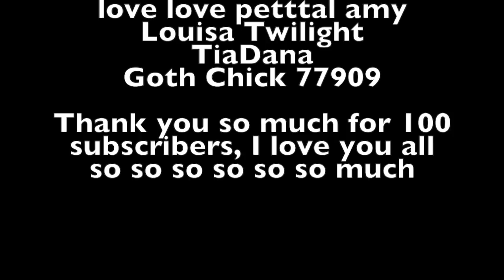F*** Fake Friends - MSP VERSION | RochelleBell MSP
max got bwc

sike